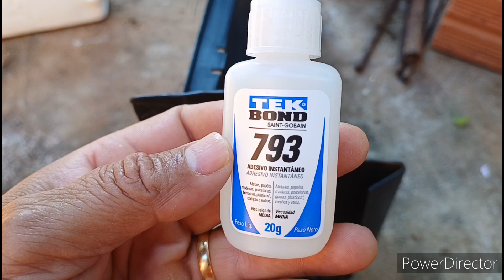COMO FAZER SOUDA EM PLÁSTICO (colar)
Galera nesse vídeo vou mostrar pra vocês como soudar uma peça de plástico ( colar ) e não quebra mais...